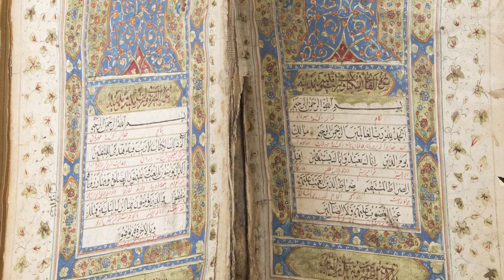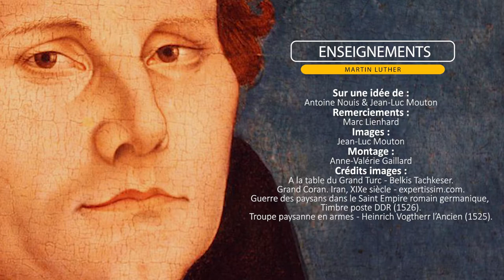La violence de Luther. Entretien avec Marc Lienhard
Comment expliquer les violences verbales de luther contre les juifs, les anabaptistes, les turcs... ? Réponse de l'historien et théologien Marc Lienhard.